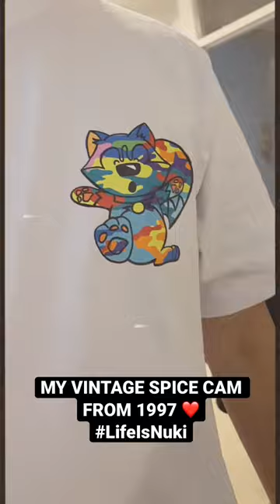My Vintage Spice Cam From 1997 🔥🔥🔥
Spice Up Your Life 🔥🔥🔥